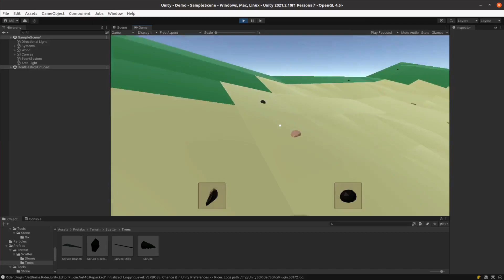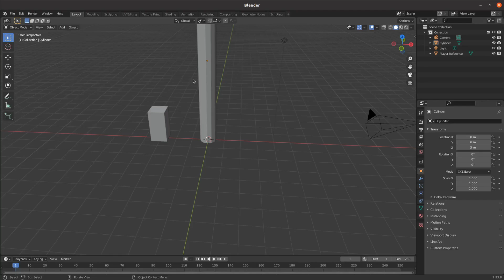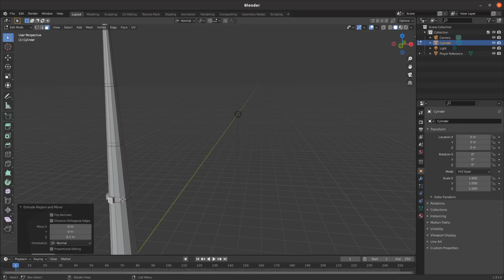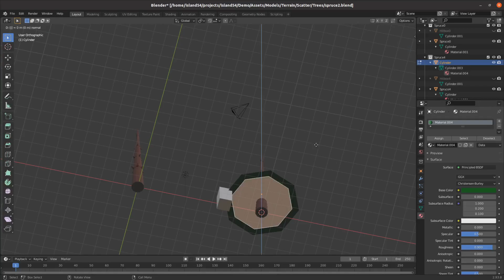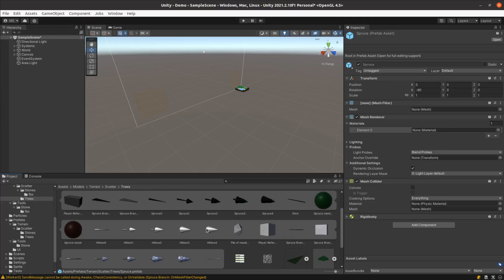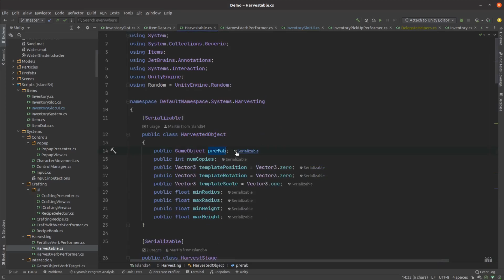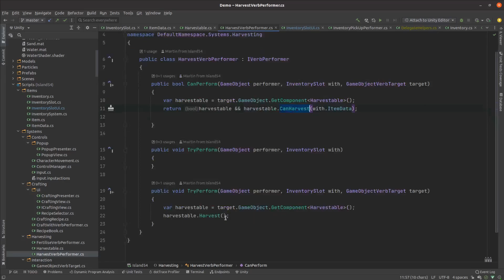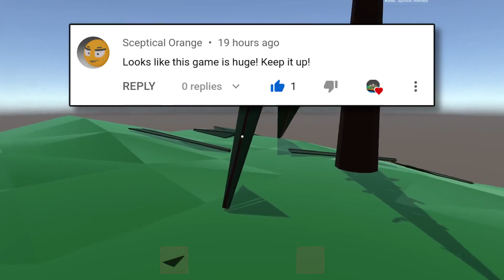Adding Harvestable Trees to My Game | Unity Devlog #6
In this week's episode, I add trees and allow you to harvest a variety of resources from them.

I've decided to start making a crafting survival game.  Join me as I learn how to make a game in Unity 3D.

Contents:
0:00 - Episode #06
0:54 - Modelling Trees
5:58 - Harvesting System
8:17 - Demo time!